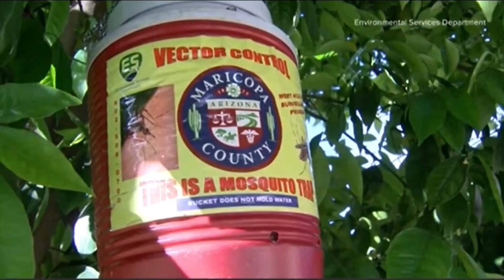Mosquitoes come to life during monsoon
Experts are still trying to figure out why Arizona has mosquitoes when it should be too hot for them. But they still come to life during monsoon.